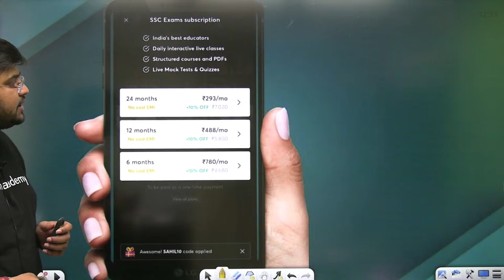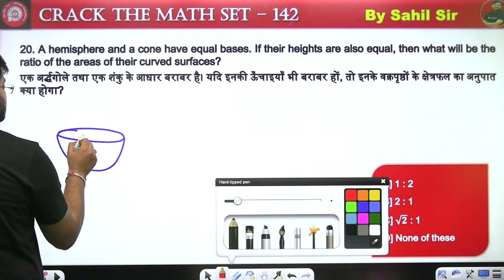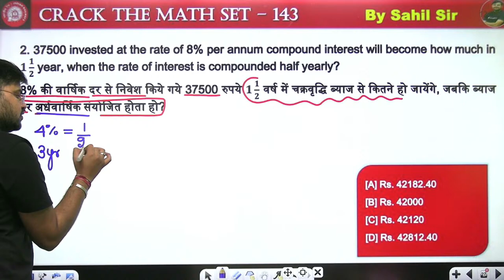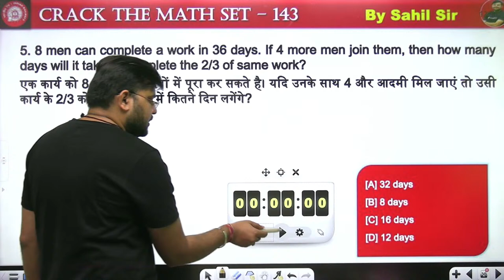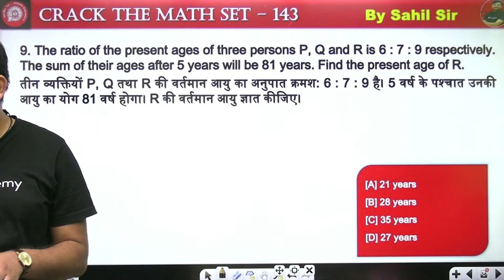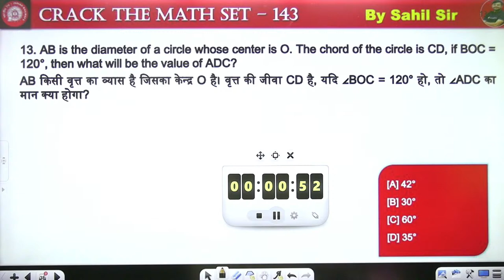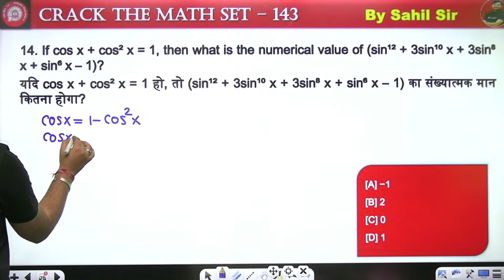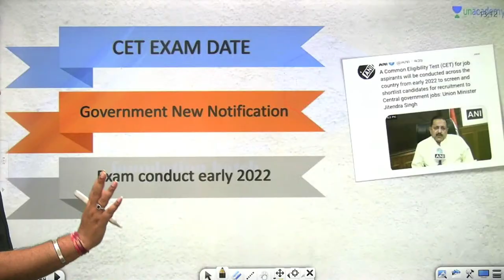Best Ever Practice Questions | Lecture - 143 | Maths | RRC Group D 2020-21 | wifistudy | Sahil Sir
Unacademy Learner App Benefits:
1. Learn from your favorite Educator
2. Dedicated DOUBT sessions
3. One Subscription, Unlimited Access
4. Real-time interaction with Educators
5. You can ask doubts in a live class
6. Limited students
7. Download the videos & watch them offline

✿ Morning Shows:
05:00 AM - Current Affairs Quiz Show by Bhunesh Sir
06:00 AM - Current Affairs & Static GK by Shipra Ma'am
06:30 AM - One Word Substitution & Idioms by Harsh Sir
07:00 AM - The Hindu Editorial by Sandeep Kesarwani Sir
08:00 AM - Current Affairs Show by Bhunesh Sir
08:40 AM - Vocabulary Show by Harsh Sir

✿ ब्रह्मास्त्र Batch for RRB Group D/CBT 2:
08:00 AM - Biology by Shipra Ma’am
09:00 AM - General Awareness by Bhunesh Sir
09:30 AM - Physics by Neeraj Sir
10:15 AM - Reasoning by Deepak Sir
11:00 AM - Maths by Sahil Sir

✿ Let's Crack RRB Group D 2019-20:
12:00 PM - General Science by Amrita Ma'am
12:30 PM - Maths by Sahil Sir
01:00 PM - Reasoning by Hitesh Sir
01:30 PM - General Awareness by Rohit  Sir

✿ Sankalp 3000+ Selection Batch for SSC CGL 2020-21:
02:00 PM - English by Sandeep Kesarwani Sir
03:00 PM - Maths by Rajesh Nehra sir
04:00 PM - Reasoning by Deepak Sir
05:00 PM - GK By Rohit Kumar

✿ SSC GD 2021:
06:00 PM - Reasoning by Deepak Sir
07:00 PM - GA by Aman Sir
08:00 PM - Maths By Dhasu Sir
09:00 PM - English by Harsh Sir

✿ SSC Special:
09:30 PM- Reasoning By Ritika Tomar
10:00 PM - Reasoning by Akash Chaturvedi
11:00 PM- Reasoning by Hitesh Mishra
11:00 PM - GK/GS by Alok Bajpai Sir

✿ SSC JE/UPPCL JE 2020-21 (Technical) Crash Course:
02:00 PM - Electrical Engg. by Ashish Sir
10:00 PM - Civil Engg. by Sandeep Jyani Sir